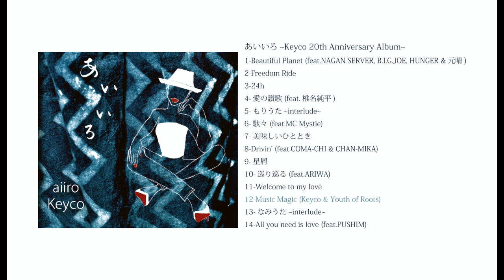あいいろ~Keyco 20th Anniversary Album~ trailer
あいいろ~Keyco 20th Anniversary Album~　2021年4月23日全国リリース！

いつもKeycoを応援してくださる皆さま、心より感謝申し上げます。
年末にサイト内先行リリースいたしました「あいいろ」が、
全国に向けて改めて販売される事となりました（流通：Jazzy Sport）

全国CDショップや通販サイトでの取り扱いが開始されます。
CD特典としてボーナストラック1曲（購入者ダウンロード特典）を
お付けしての販売となります。是非この機会にお求めくださいませ。

尚、サイン付きCDをお求めの方は引き続きサイト での販売をいたします。
（既にCDをご購入くださっている方へはメールにてダウンロード特典をお届けいたします。ダウンロードは4/23からとなります）

1-Beautiful Planet (feat.NAGAN SERVER, B.I.G.JOE, HUNGER & 元晴)(Lyrics by Keyco, NAGAN SERVER, B.I.G.JOE & HUNGER/Music by Keyco, NAGAN SERVER, B.I.G.JOE, HUNGER, 元晴 & DJ MITSU THE BEATS)
Produced by DJ MITSU THE BEATSAll Arrangement & Programming:DJ MITSU THE BEATSVocals:Keyco, NAGAN SERVER, B.I.G.JOE & HUNGER
Sax:元晴Vocals & Sax Recorded by Keyco @Indigo Hz Studio
Recorded by M.Hiratsuka @Northeye StudioMixed by Taiji Okuda(studio MSR)

2-Freedom Ride(Lyrics by Keyco/Music by Keyco & 竹内朋康)Produced by 竹内朋康All Arrangement & programming:竹内朋康Vocals:Keyco
Recorded(except vocal) by 竹内朋康Vocals Recorded by Keyco @Indigo Hz Studio
Mixed by 福田聡(福田録音)

3-24h(Lyrics by Keyco/Music by Keyco & 竹内朋康)Produced by 竹内朋康All Arrangement & programming:竹内朋康Vocals:Keyco
Mixed by KON-KEN @拳POWA Studio

4-愛の讃歌 (feat.椎名純平)(Lyrics by Keyco & 椎名純平/Music by Keyco, 椎名純平 & Cro-Magnon)
Produced by Cro-Magnon
All Arrangement:Cro-Magnon(Dms:大竹重寿/Bass:コスガツヨシ/Keyboard:金子巧)Vocals:Keyco & 椎名純平
Backing vocals:有坂美香 & KeycoRecorded(except vocal) by 足立壮一郎 @横浜 月桃荘Vocals Recorded by Keyco @Indigo Hz StudioMixed by 足立壮一郎 @横浜 月桃荘

5-もりうた~interlude~
All Arrangement & programming:Keyco

6-駄々 (feat.MC Mystie)(Lyrics by Keyco & MC Mystie/Music by Keyco, MC Mystie & 三根星太郎)Produced by 三根星太郎All Arrangement & programming:三根星太郎Vocals:Keyco & MC Mystie
Bass:石黒祥司
Recorded(except vocal) by Seitaro Mine @3 roots studio Vocals Recorded by Keyco @Indigo Hz Studio, Tsuyoshi Torii(SSSRecord) @ViVstudio
Mixed by Tsuyoshi Torii(SSSRecord) @ViVstudio

7-美味しいひととき
(Lyrics by Keyco/Music by Keyco & タケウチカズタケ)
Produced by タケウチカズタケAll Arrangement & programming:タケウチカズタケVocals:Keyco
Backing vocals:MOMO(momoholic) & Keyco
Recorded(except vocal) by タケウチカズタケ @42-music studioVocals Recorded by Keyco @Indigo Hz Studio
Mixed by URBAN @potato studio
8-Drivin' feat.COMA-CHI & CHAN-MIKA(Lyrics by Keyco,COMA-CHI & CHAN-MIKA/Music by Keyco,COMA-CHI,CHAN-MIKA & ROOT SOUL)
Produced by ROOT SOUL & KeycoAll Arrangement:Kenichi Ikeda(ROOT SOUL)Vocals:Keyco,COMA-CHI & CHAN-MIKABass,Guitar,Keyboard & Programming:Kenichi Ikeda(ROOT SOUL)
Recorded(except vocal) by Kenichi Ikeda(ROOT SOUL)Vocals Recorded by Keyco @Indigo Hz StudioMixed by Kenichi Ikeda(ROOT SOUL)

9-星屑
(Lyrics by Keyco/Music by Keyco & grooveman Spot)
Produced by grooveman Spot
All Arrangement & programming:grooveman Spot
Vocals:Keyco
Guitar:KASHIF (PPP)
Recorded(except vocal) by grooveman Spot
Vocals Recorded by Keyco @Indigo Hz Studio,
All Keys Recorded By grooveman Spot @J.P. Studio
Guitar Recorded By Kashif @Stringsburn Lab.
Mixed by Taiji Okuda(studio MSR)

10-巡り巡る (feat.ARIWA)
(Lyrics by Keyco & ARIWA / Music by Keyco, ARIWA & mabanua)
All Arranged & Performed by mabanua
Vocals:Keyco & ARIWA
Recorded(except vocal) by mabanua
※こちらのトラックはcovid-19により活動を制限された音楽家へorigami PRODUCTIONSのアーティストが楽曲を無償提供する企画「origami Home Sessions」からご提供いただいたものです。

11-Welcome to my love
(Lyrics by Hanah Spring & CHAN-MIKA/Music by Hanah Spring, CHAN-MIKA & Hatayoung)
Produced by Hatayoung & Hanah SpringAll Arrangement & programming:Hatayoung
Guitar:足立壮一郎Vocals:Keyco
Backing vocals:Hanah Spring
Recorded(except vocal) by Hatayoung @studio NEWTYPEVocals Recorded by Keyco @Indigo Hz Studio

12-Music Magic (Keyco & Youth of Roots)
(Lyrics & Music by Ryu Kon, Ken Kon, Keyco)
Produced by Youth of RootsAll Arrangement & programming:Youth of Roots
Drums:Kristoff Morris
Bass:Ken Youth, Shinju Kobayashi
Guitar:Satoshi Murakami, Kannon Price, Earl Youth
Keyboard:Mayumi Ishioka, Ken Youth
Recorded & Mixed by KON-KEN @拳POWA Studio

13-なみうた~interlude~
All Arrangement & programming:Keyco
Vibes by Tama-chan & May-chan

14-All you need is love (feat.PUSHIM)
(Lyrics by Keyco,Mayca & PUSHIM/Music by Keyco, Mayca, PUSHIM & TAKU)
Produced by KeycoAll Arrangement & programming:KeycoVocals:Keyco & PUSHIM
Guitar:TAKU(韻シスト)
Bass:TANCO(Home Grown)
Nyabinghi:from MIGHTY/MC Mystie(Recorded @Inna De Yard)
Recorded by KOBAKEN @REAL ROCK STUDIO, @CLUB CITTA’ STUDIO

Mastered by Taiji Okuda(studio MSR)
Art Direction by Keyco & Mayca
Indigo Clothes by HiHiHi
Total Produced by Keyco
Advisor:Tsuyoshi Torii, NAGAN SERVER & DAICHI TANAKA

IHCS-1001 ¥2,500(tax out)